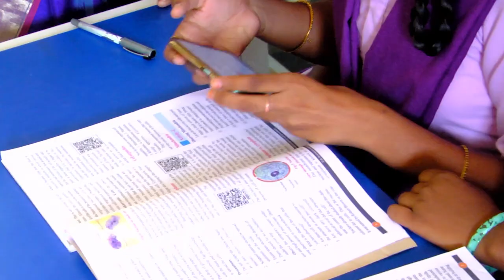26-National ICT Awards 2019 for School Teacher Manjula Kirimanjeswara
26-National ICT Awards 2019 for School Teacher Manjula Kirimanjeswara